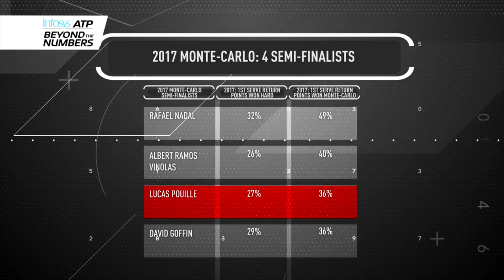The Switch Goffin, Nadal Hit When Transitioning To Clay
Infosys ATP Beyond The Numbers shows how some of the best improve their game from hard to clay. Yann Coatsaliou/AFP/Getty Images photo.